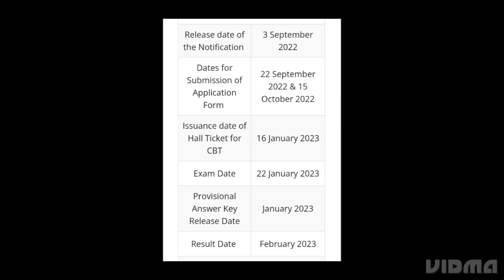TELANGANA STATE PUBLIC SERVICE COMMISSION TSPSC AEE RESULT 2023 RELEASED DATE HOW TO CHECK